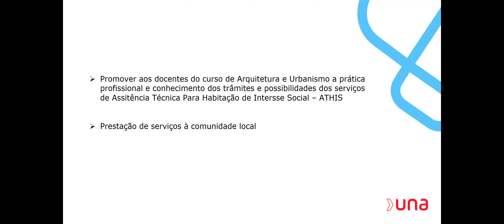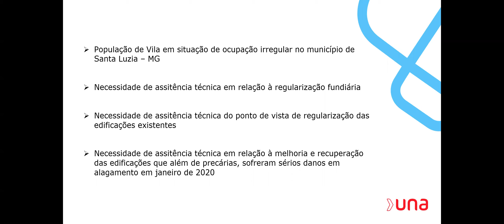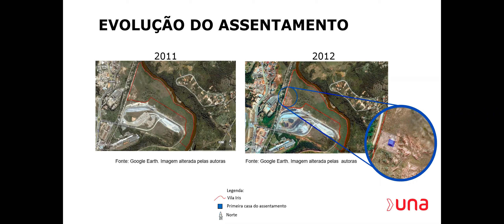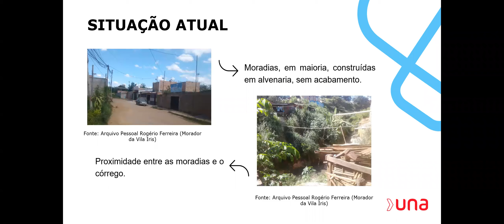SAÚDE NO VIVER - prevenção e controle das doenças crônicas não transmissíveis e seus agravos.